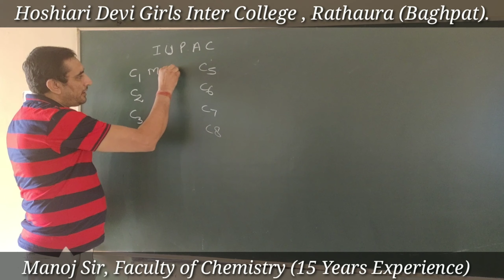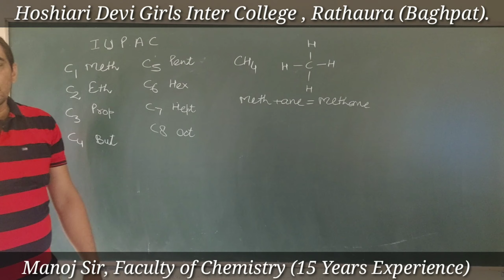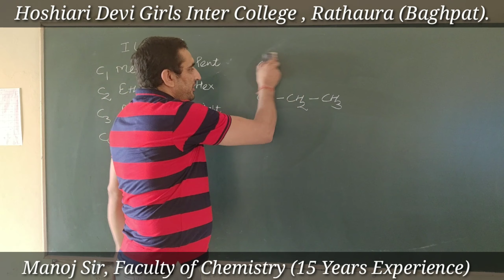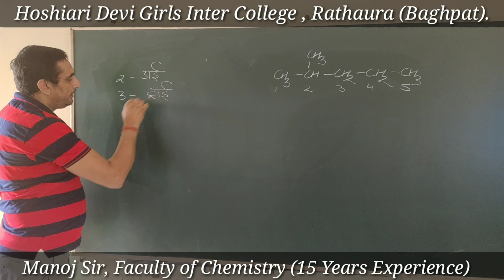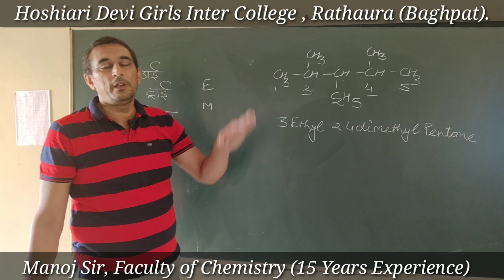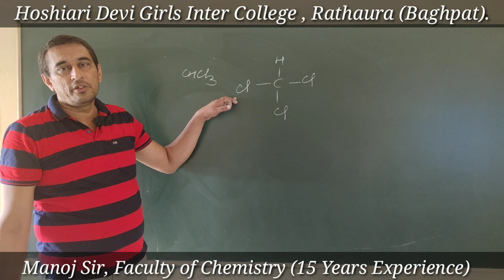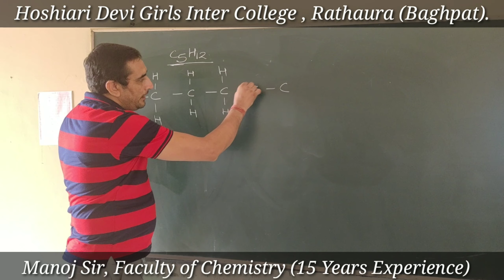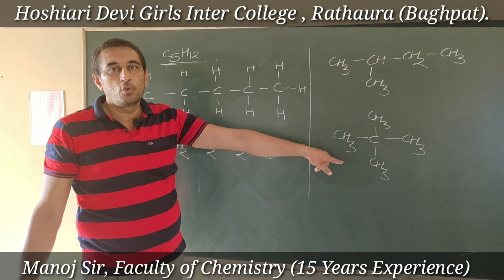IUPAC Names Concept Based Video, 12th Class Chemistry/कक्षा-10 व कक्षा-12 के सभी बच्चे जरूर देंखे!!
मिलिए यू.पी. बोर्ड के टॉपर अनुराग मलिक से!!
upboard 10th result
up board 10th and 12th results
chhatisgarh board
upboard 10th result
chhatisgarh board